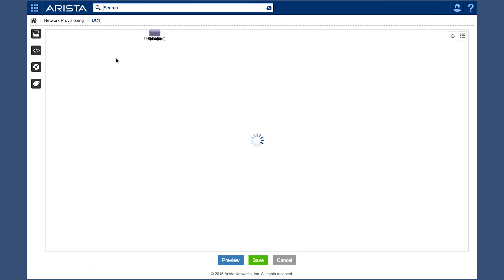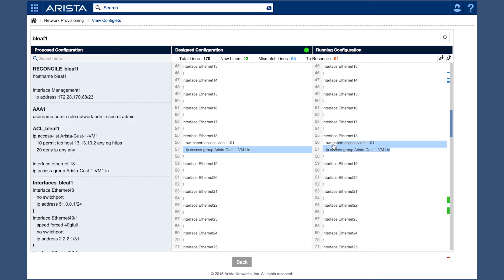HP on Arista's CloudVision®